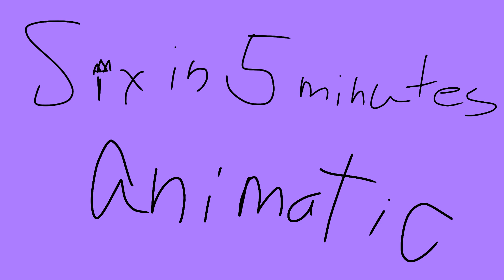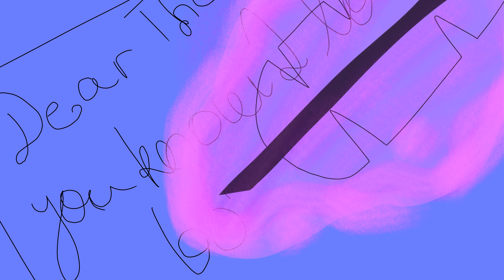[My Little Pony Animatic] SiX The Musical In 5 Minutes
No spoilers! I am still in season five 😔
Cast:
Catherine of Aragon - Rainbow Dash
Anne Boleyn - Pinkie Pie
Jane Seymour - Fluttershy
Anna of Cleves - Applejack
Katherine Howard - Rarity
Catherine Parr - Twilight Sparkle